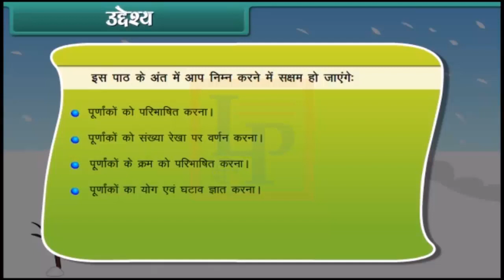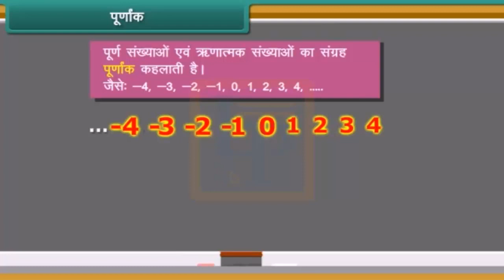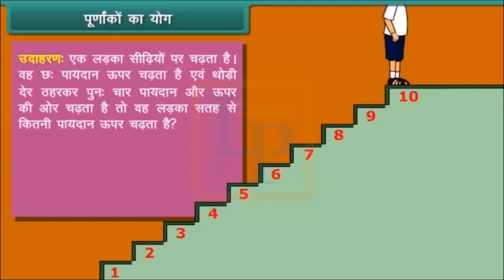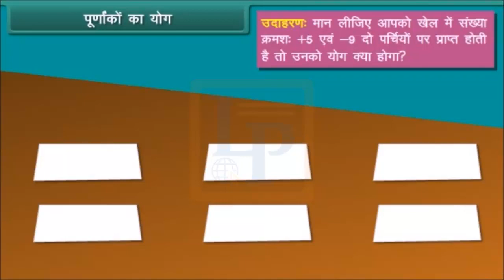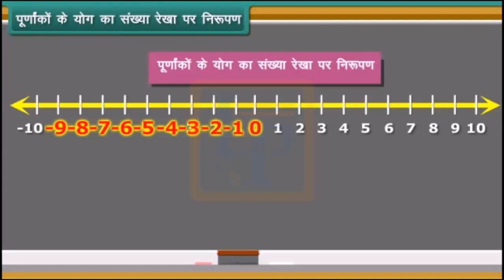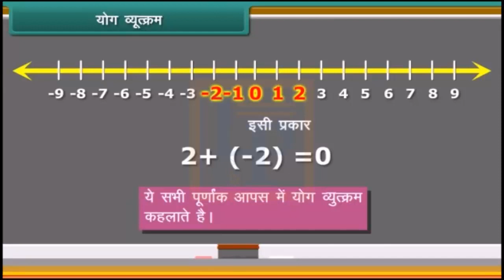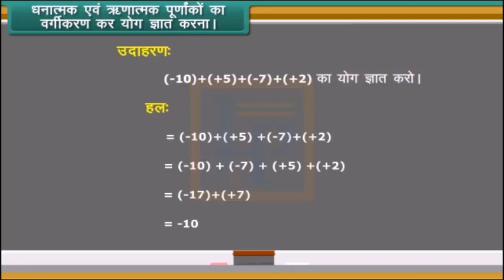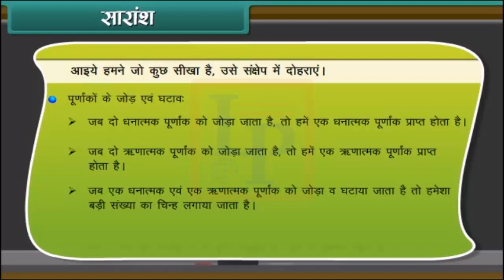Integers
Hello Friends,